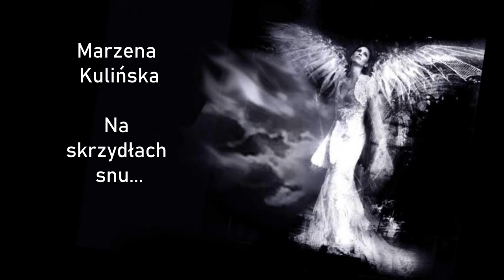Marzena Kulińska - Na skrzydłach snu... 💙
Znowu ktoś - puka do drzwi
Lecz serce wie, że to nie Ty
Szukam Cię - każdego dnia
A oczy me wciąż tracą blask

Kiedyś odnajdziesz przecież mnie
Odnajdziesz mnie
Odnajdziesz mnie

Pofrunę znów
Na skrzydłach snu
Bo jutro już zdaży się cud
Spotkamy się
Spełni się sen
Obudzisz mnie
Gdy wstanie dzień 2x

Idąc pod wiatr - połykam łzy
Z tobą chce być przez wszystkie dni
Nie wolno mi
Pomylić się
To bedziesz TY - ja dobrze wiem

Odnajdziesz mnie
Odnajdziesz mnie

Pofrunę znów
Na skrzydłach snu
Spotkamy się
Spełni się sen
Obudzisz mnie

Marzena Kulińska & Czemu Nie - Na skrzydłach snu